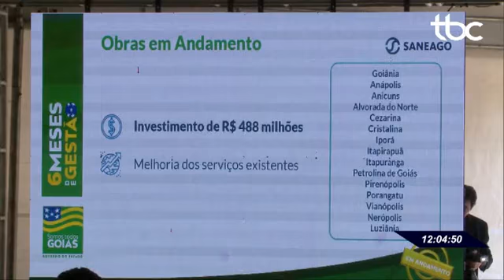TBC 1 | OBRAS DA SANEAGO QUE ESTAVAM PARADAS FORAM RETOMADAS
Data de Publicação: 17/07/2019
Repórter: Izamara Muniz
Imagens: Cleomar Fernandes